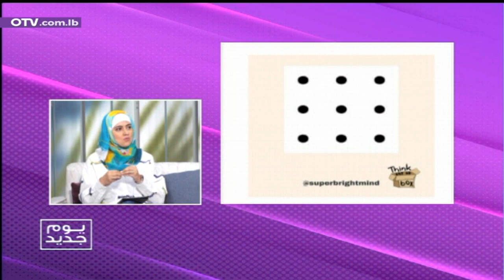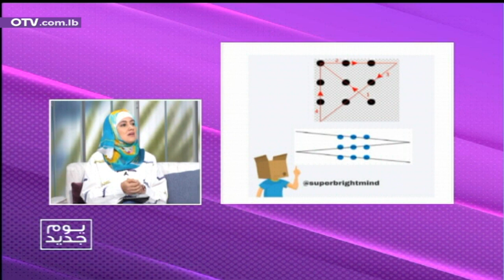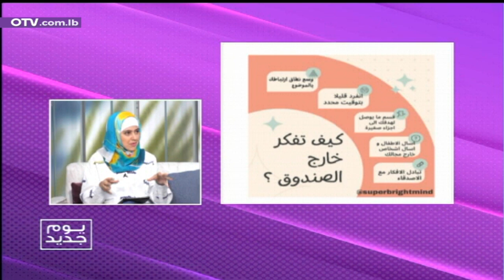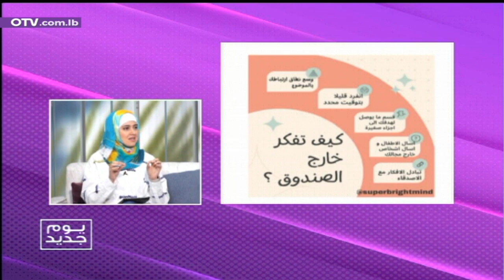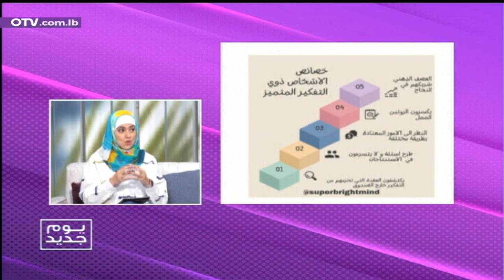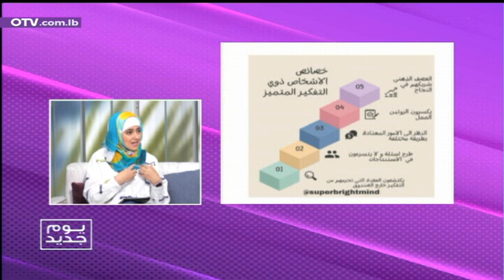التفكير خارج الصندوق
التفكير خارج الصندوق مع أخصائية تربوية ومدربة حياة نسرين مرعي